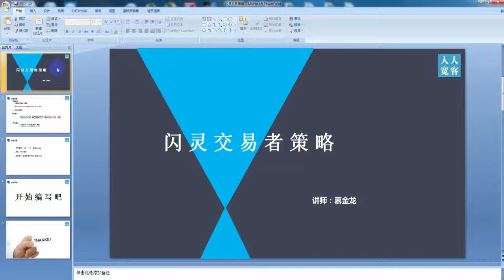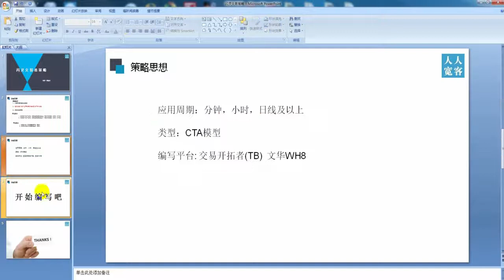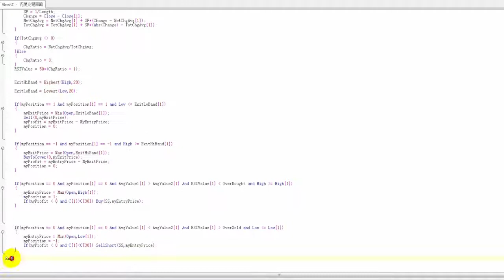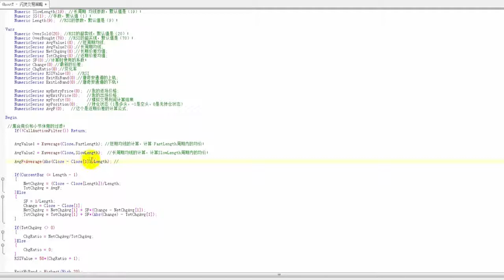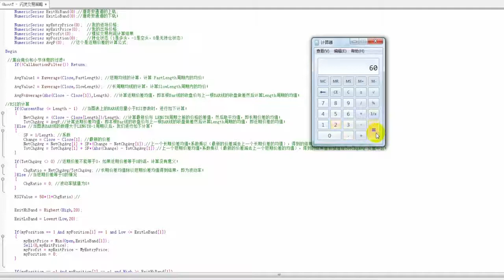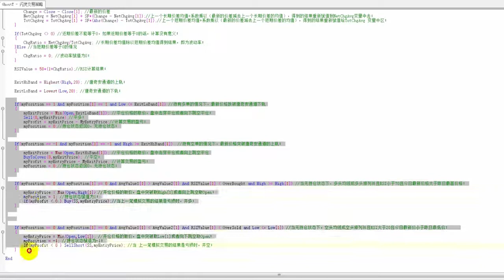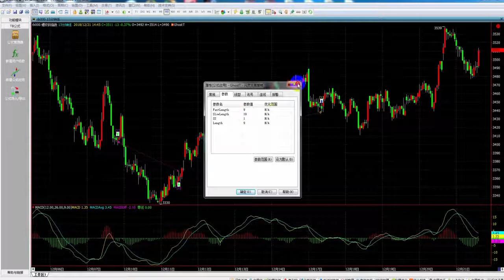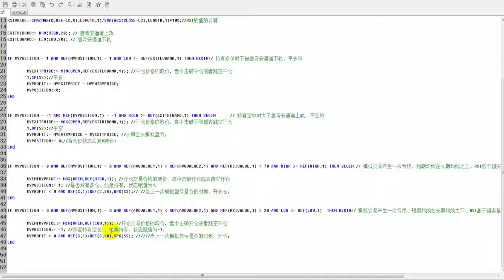策略源码-量化交易魔鬼训练营-第19讲：闪灵交易策略